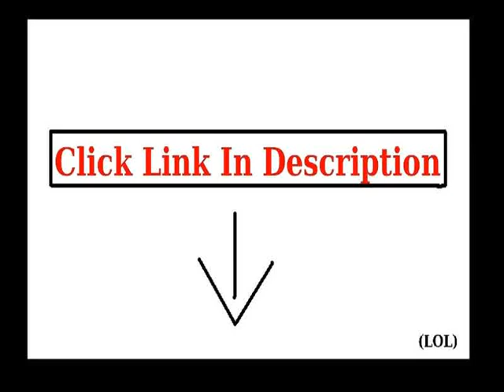Get SankuwenÂ® 1PC Fashion Women Butterfly Print Sleeveless Chiffon Shirts Top List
SankuwenÂ® 1PC Fashion Women Butterfly Print Sleeveless Chiffon Shirts more details
Size:S  Bust:33.1inch  Length:23.6cinch  size:L  Bust:37.0inch  Length:23.6inch  Size:M  Bust:35.4  Length:23.6  ! Attention Please: For transportation needs, the dress that you've received will have a fold phenomenon. Please don't worry, this fold situation will disappear after the first time you clear or ironing.  ! About color: Pictures are only samples for reference. Due to limitations in photography and the inevitable differences in monitor settings, the colors shown in the photograph may not correspond 100% to those in the items themselves.  ! About size: All dimensions are measured by hand, there may be 2-3cm deviations. Please ignore the tag size comes with the cloth. The tag size sometimes can be a larger than our description size because those are for Chinese. We are 1 or 2 sizes smaller than European and American people.